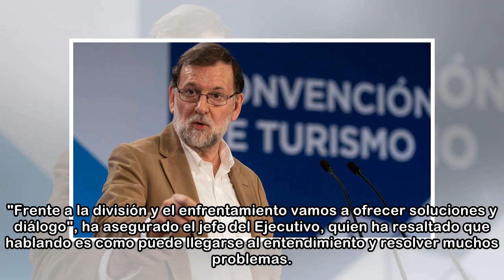Rajoy: “Lo último que necesita Baleares es seguir como ejemplo los problemas de Cataluña”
El presidente del Gobierno, Mariano Rajoy, ha criticado este sábado la gestión del ejecutivo de Baleares y ha advertido del riesgo de que su política consistente en "inventar problemas" y generar divi...